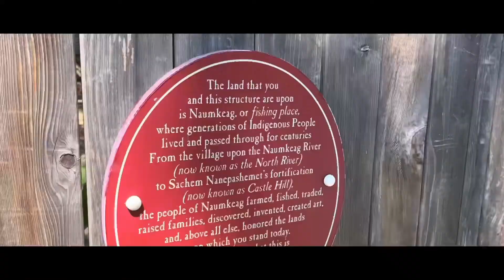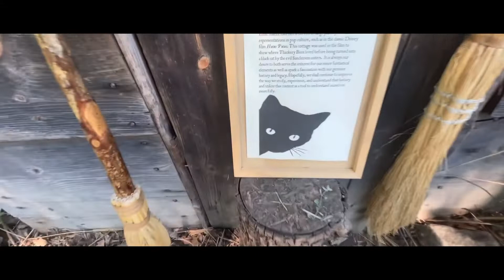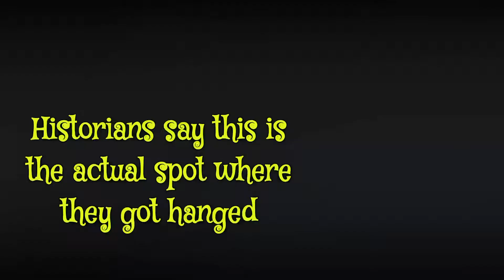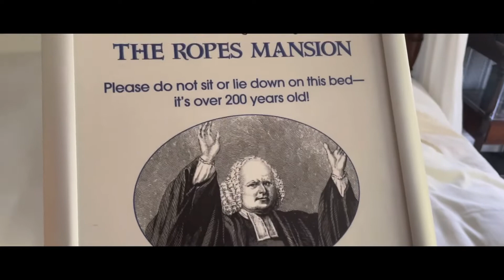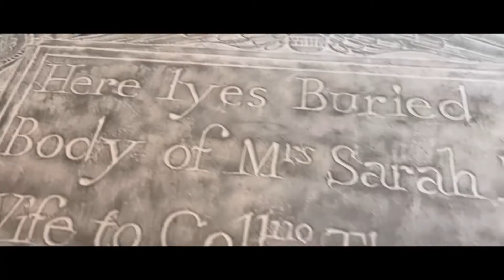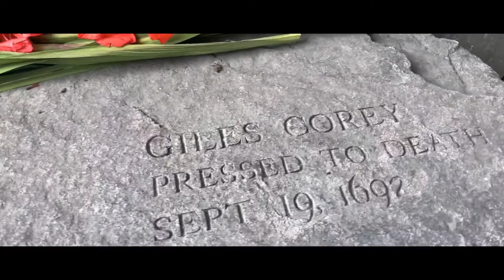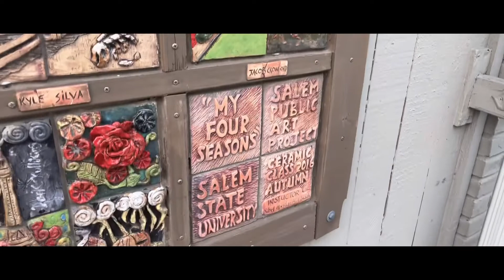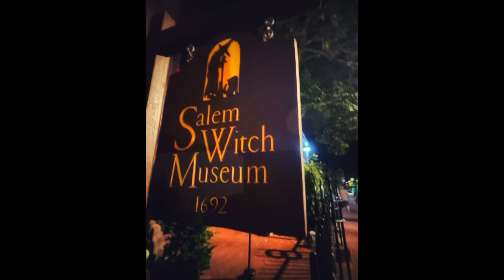Salem Massachusetts A small trip to Salem Massachusetts September 3rd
Salem, Massachusetts, is a historic town that is known for its connection to the Salem Witch Trials of 1692. Visitors to Salem can explore the town's rich history and learn about the events that took place during the witch trials, as well as enjoy a variety of other attractions and activities.

One of the most popular attractions in Salem is the Salem Witch Museum, which offers a fascinating look at the history of the witch trials and the events that led up to them. The museum features exhibits, dioramas, and multimedia presentations that bring the story to life, and visitors can also take a guided tour of the museum to learn more about the history of the trials.

Another popular attraction in Salem is the House of the Seven Gables, which is a historic mansion that was built in 1668. The house is famous for its connection to Nathaniel Hawthorne's novel of the same name, and visitors can take a guided tour of the house to learn about its history and the stories that inspired the novel.

Other popular attractions in Salem include the Peabody Essex Museum, which features a collection of art and artifacts from around the world, and the Salem Maritime National Historic Site, which offers a look at the town's maritime history and features a variety of exhibits and interactive displays.

Overall, Salem, Massachusetts, is a fascinating town that offers a unique blend of history, culture, and entertainment. Visitors to Salem can explore the town's rich history, enjoy a variety of attractions and activities, and experience the unique charm and character of this historic New England town.